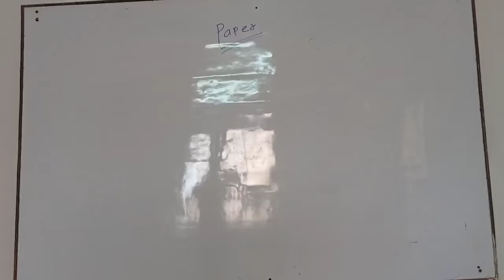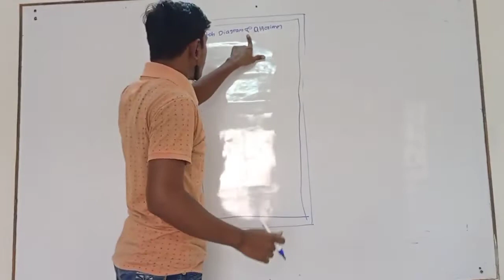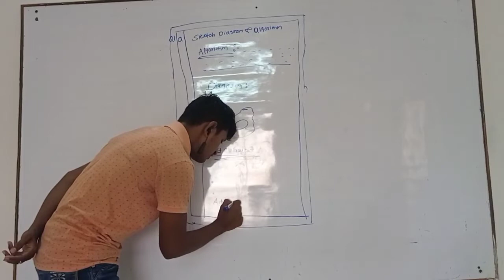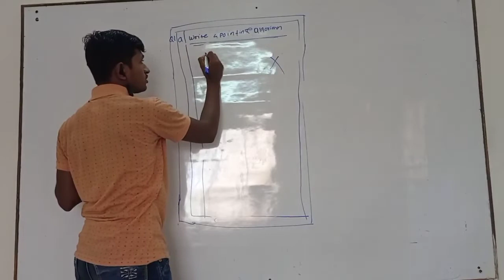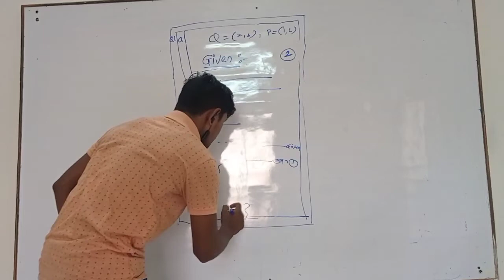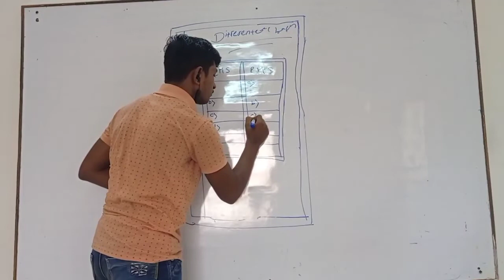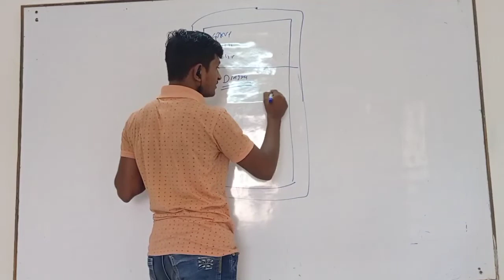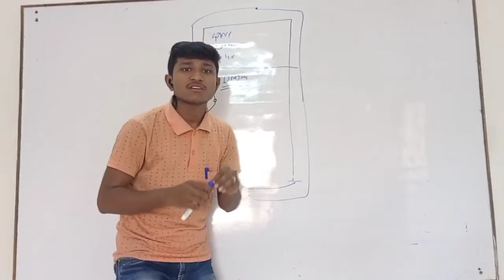How to write paper get maximum mark in Exam | पेपर कसा लिहावा ✍️ | पास होण्याची sticks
SGBAU SUMMER 2022 OFFLINE EXAM PAPER PATTERN | Official Schedule publish | sgbau.

🛑 परीक्षे बद्दलची सविस्तर माहिती बघण्यासाठी @THOUGHTS OF YOUTHS  सबस्क्राईब करा🙏

SGBAU
Amravati university exam 2020 winter exam updates Pune
winter exam pattern Amravati srtmu exam updates
KBC university exam north Maharashtra university exam updates
Pune University Exam Updates nanded university exam news
Mumbai university exam news
Nagpur university exam news SGBAU Winter Exam 2020

sgbau summer exam 2022
rtmnu summer exam 2022
sgbau summer exam 2022 timetable
amravati university exam news 2022...
exam news maharashtra university
maharashtra university exam news timetable...
rtmnu exam update
sgbau exam
sgbau gr